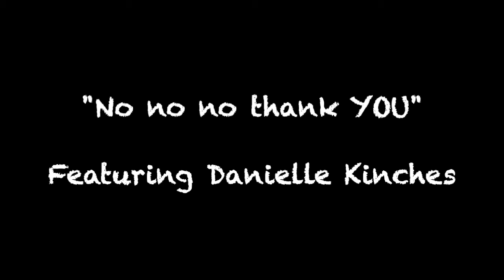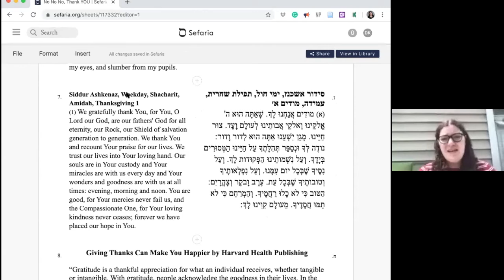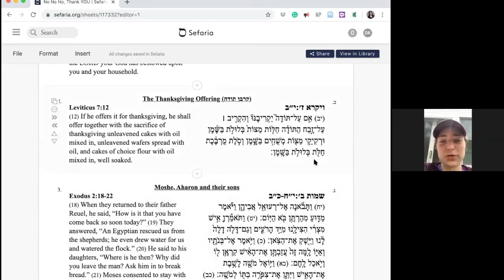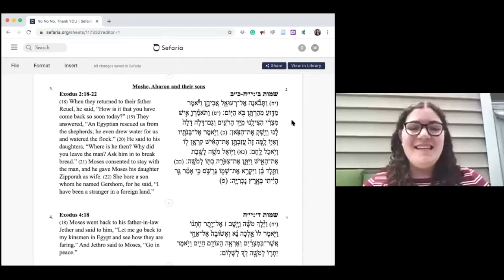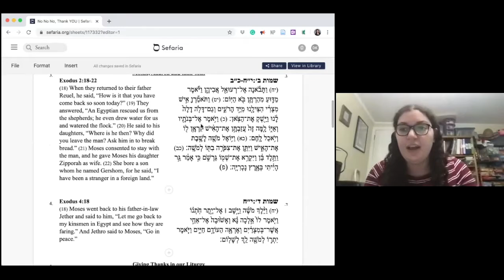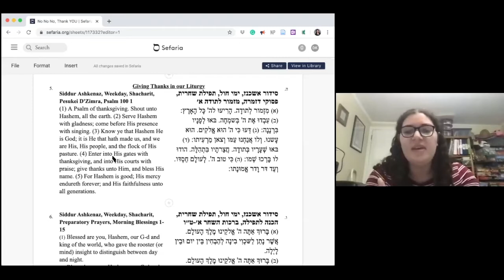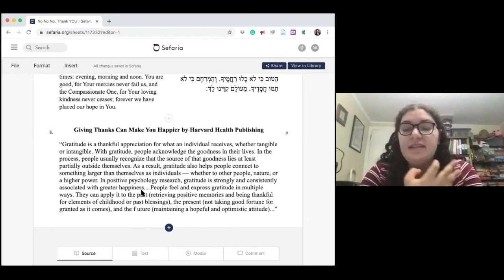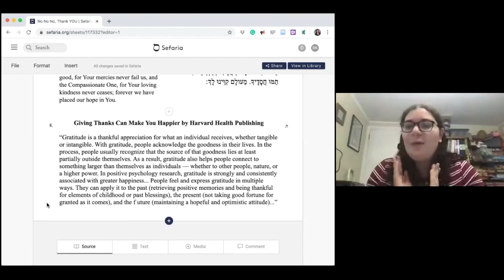The 'Burah Series - “No no no, thank YOU”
From the $25 for 25 Project... the 'Burah Series - “No no no, thank YOU” Featuring Danielle Kinches